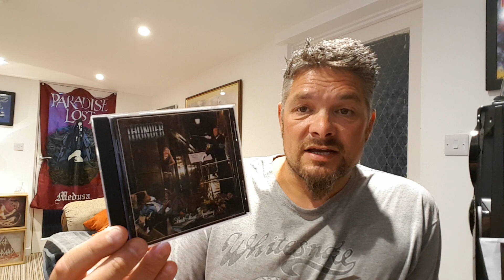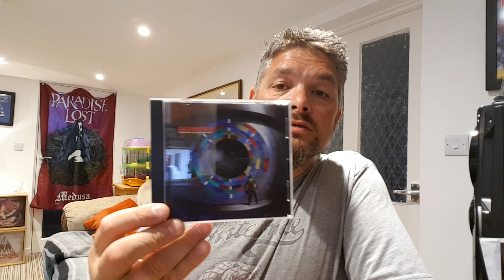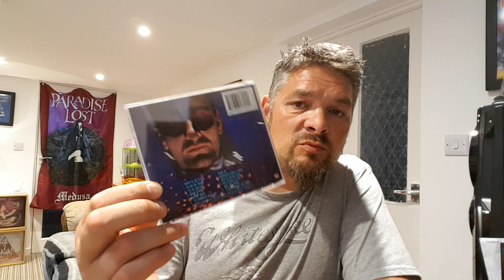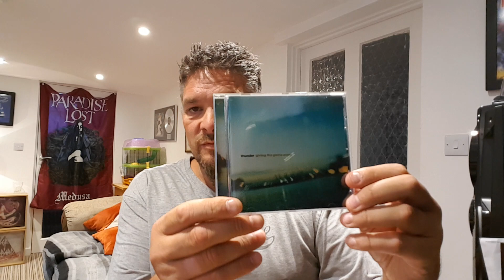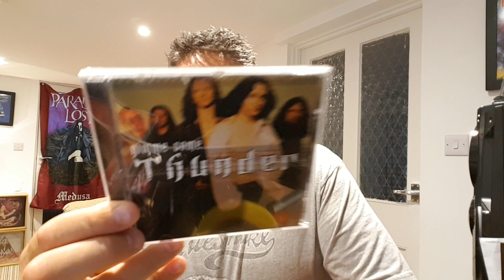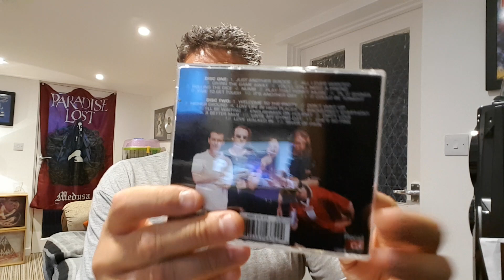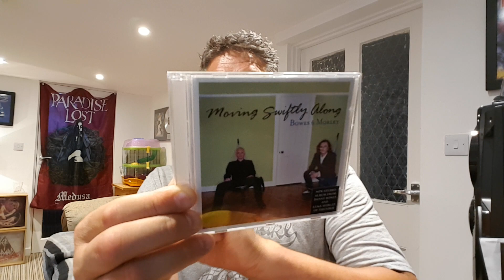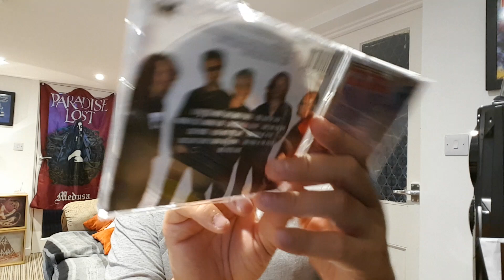THUNDER CD Collection...Danny Bowes/Luke Morley/Terraplane.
Thunder are an English hard rock band from London. Formed in 1989, the group was founded by former Terraplane members Danny Bowes (lead vocals), Luke Morley (guitar, backing vocals) and Gary "Harry" James (drums), along with second guitarist and keyboardist Ben Matthews and bassist Mark "Snake" Luckhurst. Originally signed to EMI Records in the UK, the band released their debut album Backstreet Symphony in 1990, which reached number 21 on the UK Albums Chart and number 114 on the US Billboard 200. The 1992 follow-up Laughing on Judgement Day reached number 2, while both albums were certified gold by the British Phonographic Industry (BPI). All nine singles released from the two albums reached the UK Singles Chart top 40.

Luckhurst left the band in late 1992, and was replaced the following February by former Great King Rat bassist Mikael Höglund. The new lineup recorded only one studio album, Behind Closed Doors, which peaked at number 5 in the UK and spawned three UK top 40 singles. The 1995 compilation Their Finest Hour (And a Bit) reached number 22 in the UK and was certified silver by the BPI. Höglund left in 1996 and was replaced by Chris Childs, after Morley performed bass on fourth album The Thrill of It All, which reached the UK top 20. Thunder's 1998 live album Live reached number 35 on the UK Albums Chart, while the following year's fifth studio album Giving the Game Away reached number 49. The band broke up in early 2000 due to "outside business forces".

After a brief hiatus, Thunder returned in 2002 and formed their own record label, STC Recordings. The band's sixth studio album Shooting at the Sun was released the following year, supported by the UK top 50 single "Loser". After three more new studio albums – 2005's The Magnificent Seventh, 2006's Robert Johnson's Tombstone and 2008's Bang! – Thunder decided to break up in 2009. Two years later, however, the group returned for a third active spell, scheduling a number of sporadic live shows over the following years. A tenth studio album, Wonder Days, was released on the earMusic label in 2015, giving the band their first UK top ten since 1995 when it peaked at number 9. Rip It Up followed in 2017, reaching a peak UK Albums Chart position of number 3.